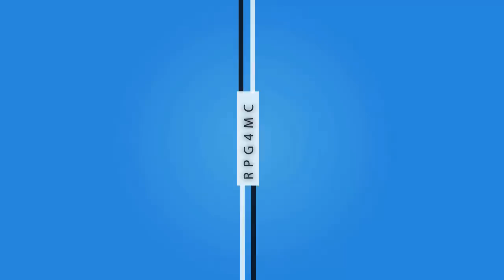Feed The Beast Modpack - S1E12 - The Nether Project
Finally we start our Let's Play of FTB modpack! Enjoy!
In todays episode I show you how the nether project happened!

It really helps me out. Also please follow me on the social media below!